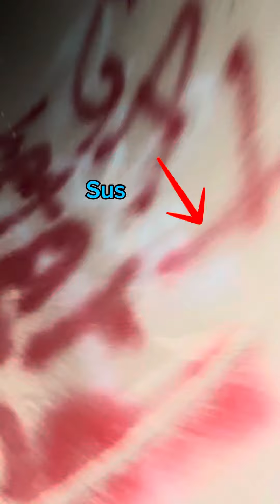Tunnel Of Safety